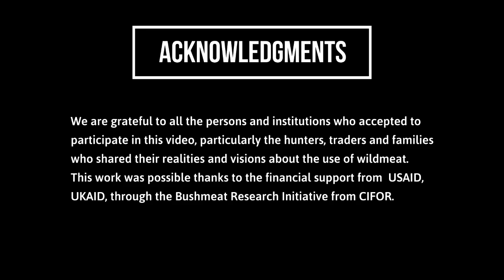Wild meat, between legitimacy and illegality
Despite being illegal, bushmeat trade is a reality that contributes to many people's livelihoods. Bushmeat trade in Colombia only occurs at a relatively local scale, with the surplus being sold in the village or sent to the nearest town. Urban indigenous people consume bushmeat and consider this as their ancestral right that cannot be removed from them just because they have adopted a urban lifestyle.